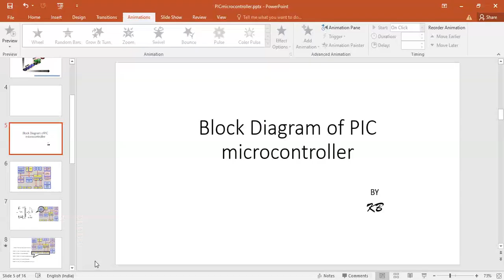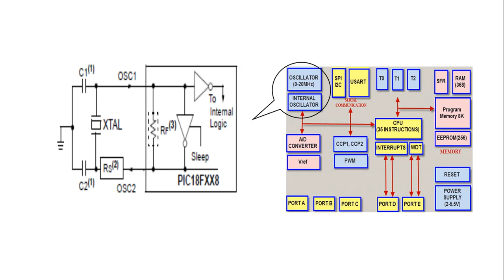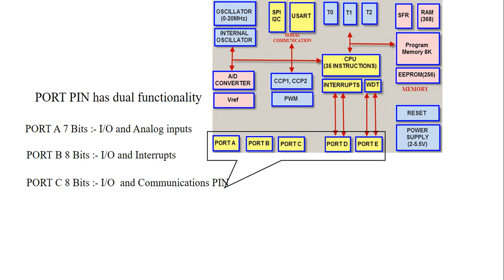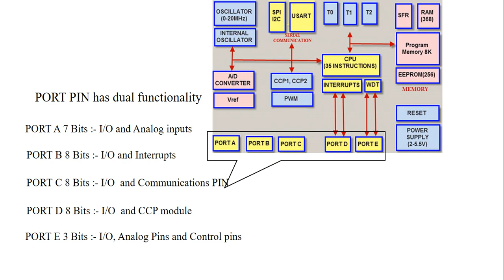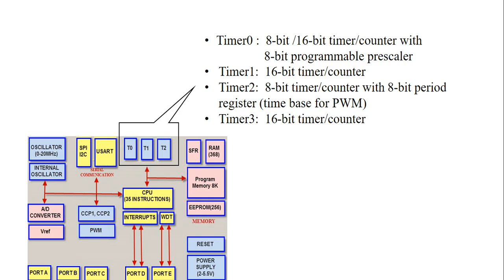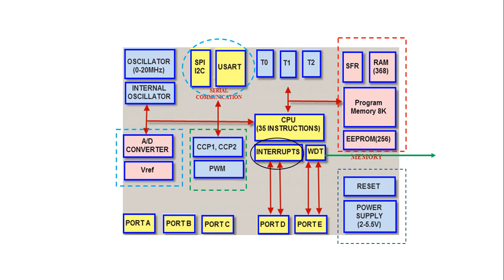Block Diagram of PIC microntroller